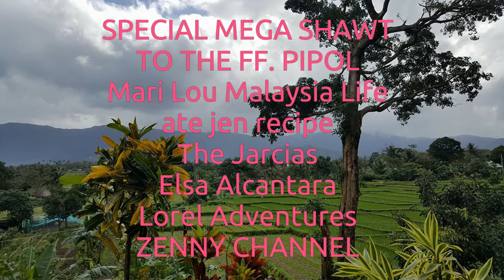PRIME RIB ROAST DINNER (juz d 4 of us)! ... |vlog #252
Hubby and I got invited at our friend's house for dinner. We had the best primerib roast ever!

T-H-A-N-K   Y-O-U!